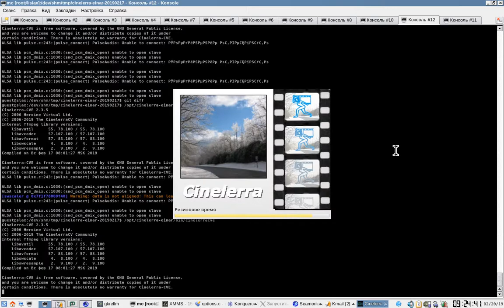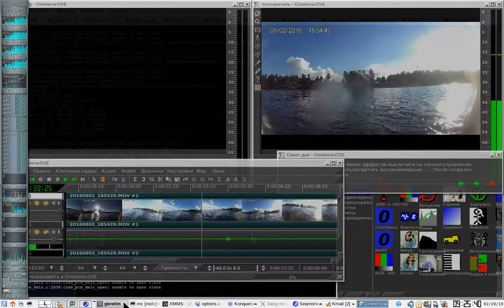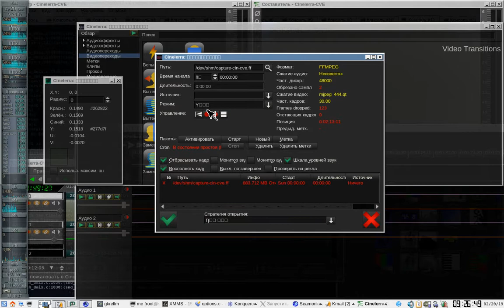cin cve test 02 20 2019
Cinelerra-GG recording Cinelerra-CVE video playback.

Sorry for squares in some window titles - they only appear in one-byte russian locale (ru_RU.CP1251), if you use utf8 - everything will be ok.

Processor:
processor       : 0
vendor_id       : AuthenticAMD
cpu family      : 21
model           : 2
model name      : AMD FX(tm)-4300 Quad-Core Processor
stepping        : 0
microcode       : 0x6000852
cpu MHz         : 3293.085
cache size      : 2048 KB
physical id     : 0
siblings        : 4
core id         : 0
cpu cores       : 2
apicid          : 16
initial apicid  : 0
fpu             : yes
fpu_exception   : yes
cpuid level     : 13
wp              : yes
flags           : fpu vme de pse tsc msr pae mce cx8 apic sep mtrr pge mca cmov pat pse36 clflush mmx fxsr sse sse2 ht syscall nx mmxext fxsr_opt pdpe1gb rdtscp lm constant_tsc rep_good nopl nonstop_tsc cpuid extd_apicid aperfmperf pni pclmulqdq monitor ssse3 fma cx16 sse4_1 sse4_2 popcnt aes xsave avx f16c lahf_lm cmp_legacy svm extapic cr8_legacy abm sse4a misalignsse 3dnowprefetch osvw ibs xop skinit wdt lwp fma4 tce nodeid_msr tbm topoext perfctr_core perfctr_nb cpb hw_pstate ssbd vmmcall bmi1 arat npt lbrv svm_lock nrip_save tsc_scale vmcb_clean flushbyasid decodeassists pausefilter pfthreshold
bugs            : fxsave_leak sysret_ss_attrs null_seg spectre_v1 spectre_v2 spec_store_bypass
bogomips        : 7599.70
TLB size        : 1536 4K pages
clflush size    : 64
cache_alignment : 64
address sizes   : 48 bits physical, 48 bits virtual
power management: ts ttp tm 100mhzsteps hwpstate cpb eff_freq_ro

GPU: 01:00.0 VGA compatible controller: NVIDIA Corporation G92 [GeForce 8800 GS] (rev a2)
[    6.475917] nouveau 0000:01:00.0: fb: 384 MiB GDDR3
using (obviously) nouveau open-source drivers